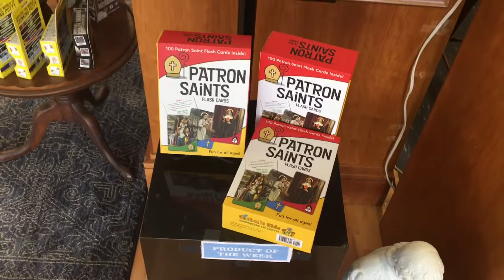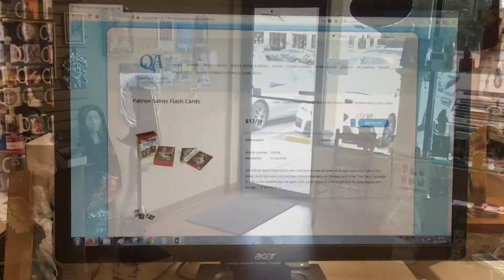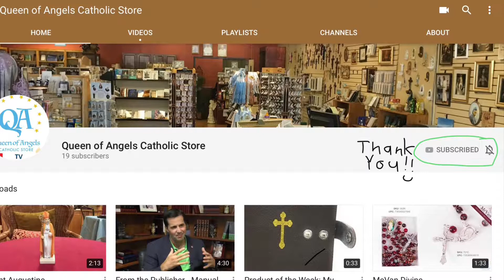Product of the Week: PATRON SAiNTS Flash Cards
This week’s product of the week at Queen of Angel’s Catholic store is the PATRON SAiNTS Flash Cards.
100 Patron Saints Flash Cards are a fun way to help disciples of all ages learn more about the Saints. Each full color card includes a short biography on the back and three "Fun Facts" prompts to help in the identification of each Saint. Cards come in a sturdy gift box for easy display and storage. -- 4" W x 5.75" H